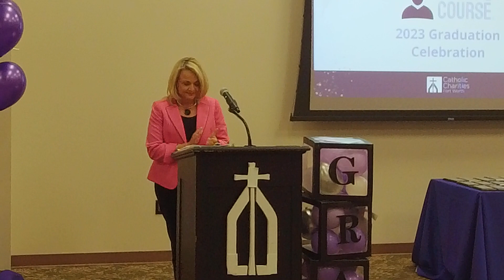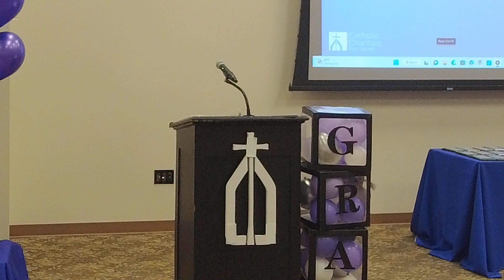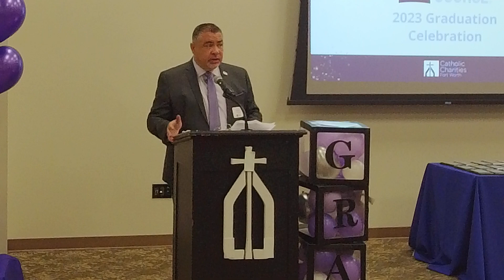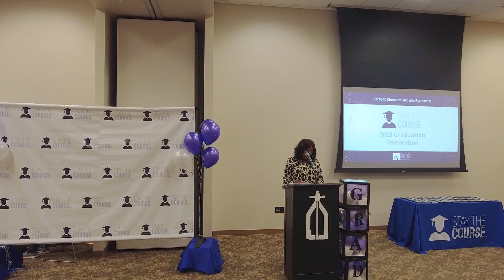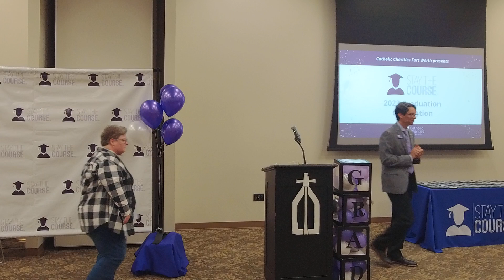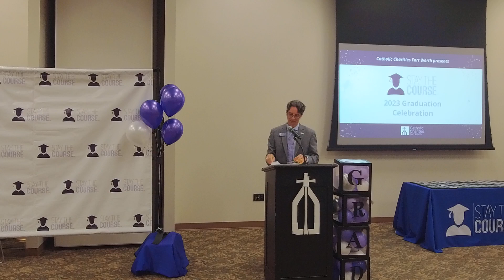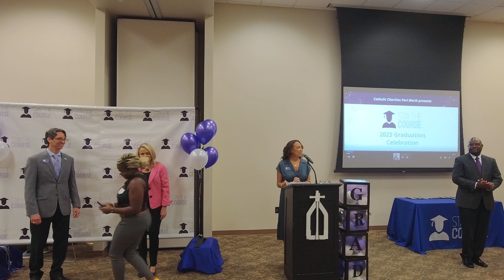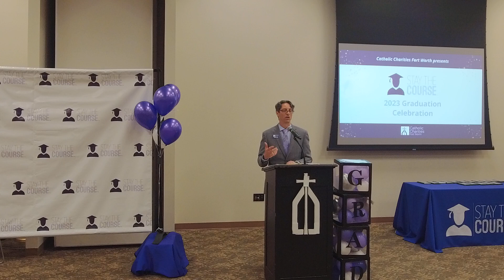Stay the Course Graduation - 2023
Watch as we celebrate our 2023 Stay the Course program graduates!